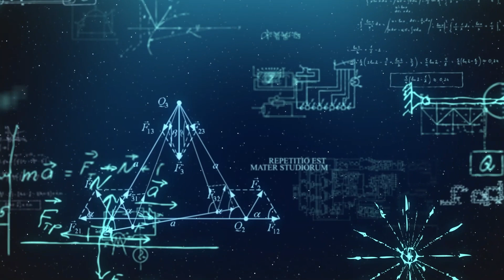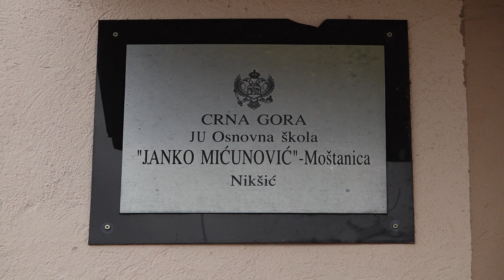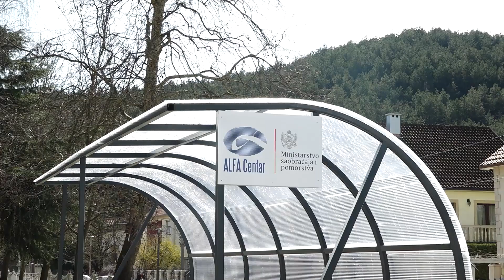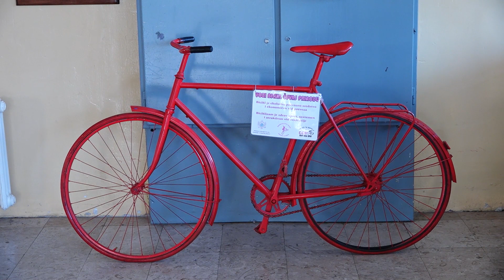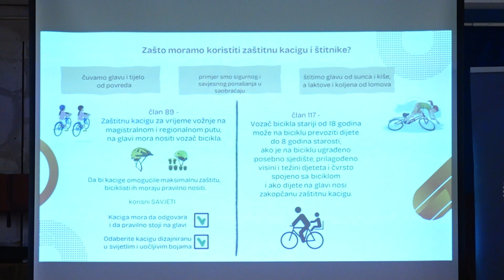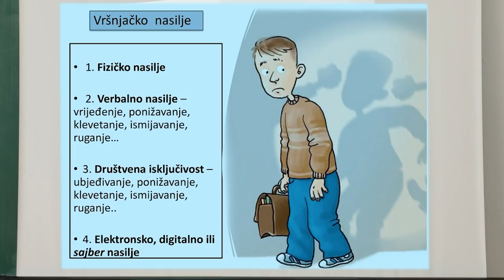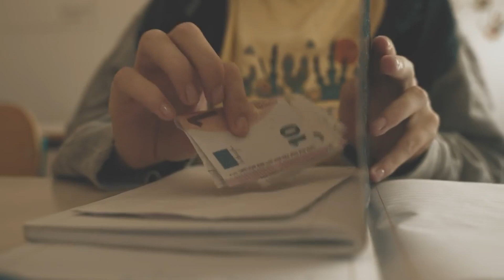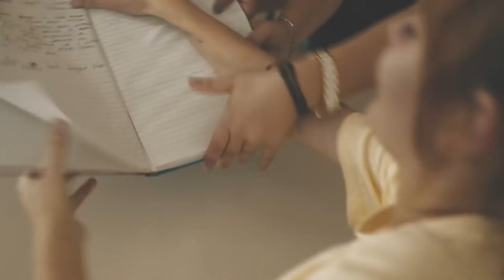LUČA - 27.02.2024.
Televizija Nikšić